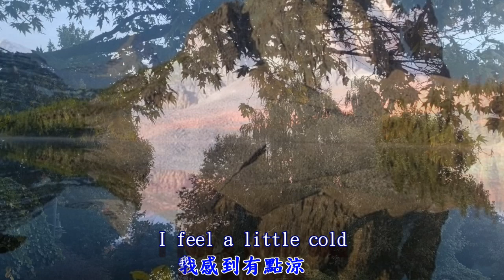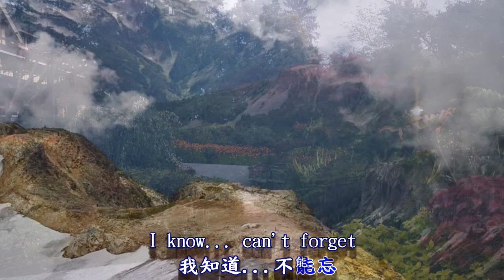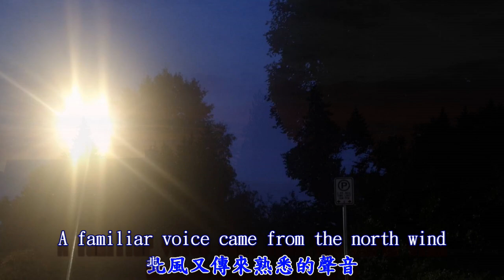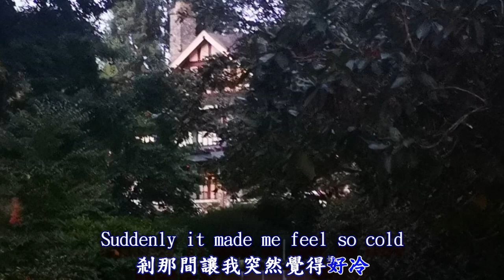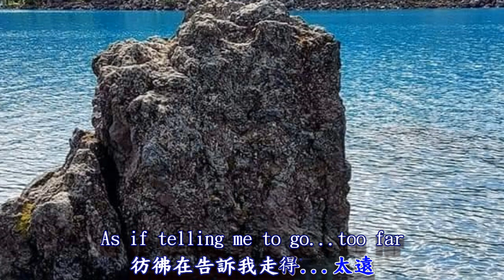北風 - North wind 張 鎬 哲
張鎬哲，韓國籍歌手 。 出生於漢城（今首爾），在台灣求學和成名的歌手，目前居住在台灣 。
被稱為深情王子
作詞：何啟弘／黃慶元   作曲：殷文琦 編曲：洪艾倫
發行日：2005 年
Camera Operation By: David Yu
Producer By: Rain Lan
Background offer: Vancouver